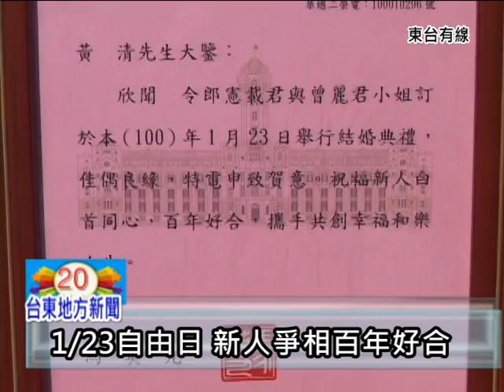110124 1月23自由日 新人爭相百年好合.mpg